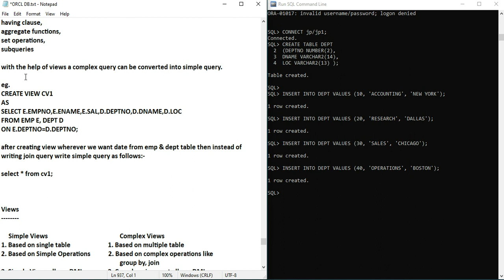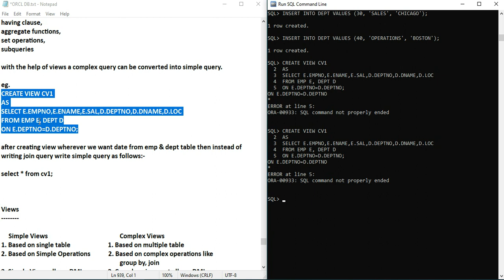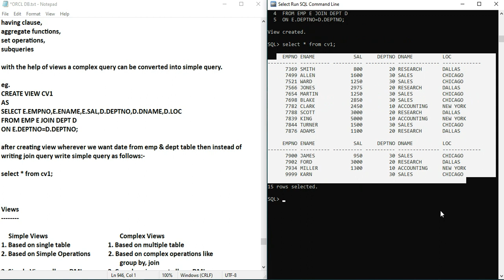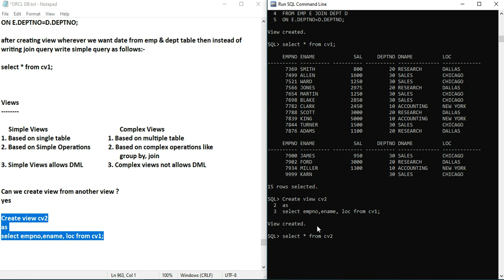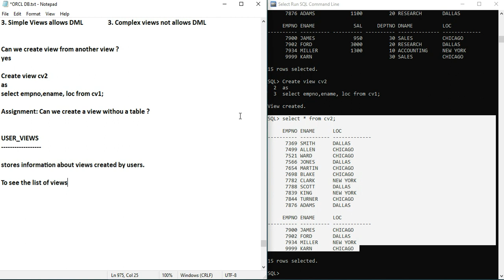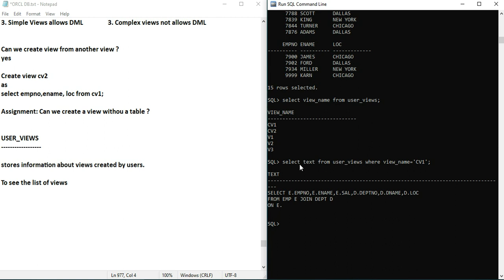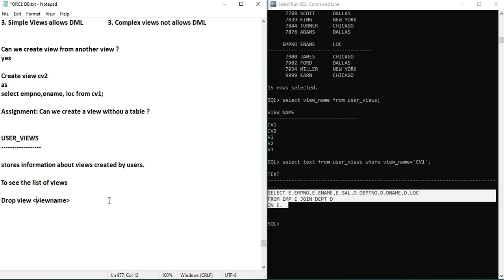#79 Oracle Tutorials | Views (complex views) by Mr. Alok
YOU CAN ALSO WATCH::
Oracle 12C Full Tutorials :

Hello Everyone, This is Alok welcoming you to the world where you can get answer of your all technical doubts.
Technology Panda is there for your help you always.